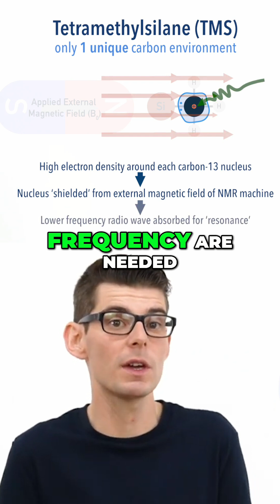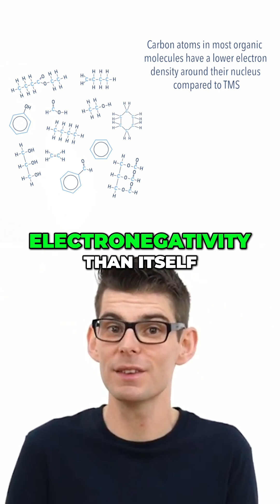Why TMS Is the Standard in NMR Spectroscopy | Chemistry Explained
Ever wondered why tetramethylsilane (TMS) is always used as the standard in NMR spectroscopy?

TMS has only one unique carbon environment and unusually high electron density because silicon is less electronegative than carbon.

This shields its carbons from the external magnetic field, meaning they absorb lower-frequency radio waves — making it the perfect reference point (δ = 0 ppm) for comparing other carbons.